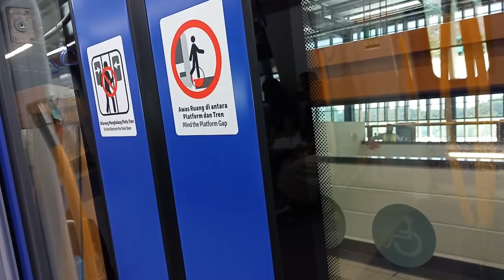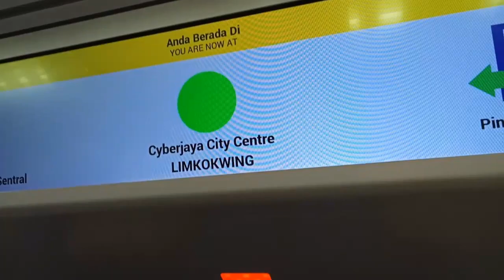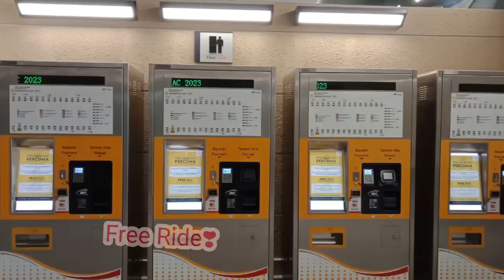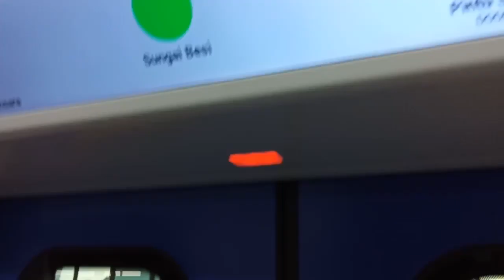MRT Putrajaya Line(Phase2)🚆(Chan Sow Lin→Cyberjaya City Centre/Putrajaya Sentral→Sungai Besi)🇲🇾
MRT Putrajaya Line(Phase2) opened on March16🚇~Long Version~